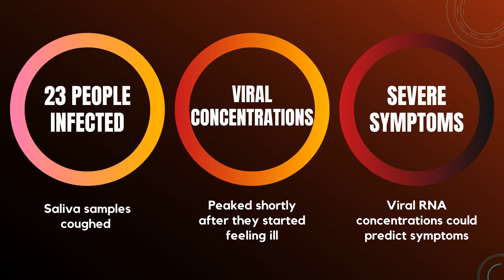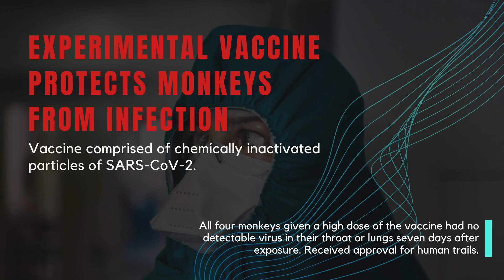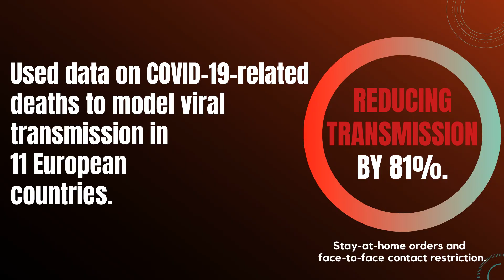All you need to know about Research in Coronavirus till now | By Incubig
Watch the video by the Incubig team to know everything about the coronavirus research activity until now by the global research universities and organizations.

The team analyzed and compiled the important research papers published in Nature Journal. Check out the key insights from some important research papers.

Stay Informed, Stay Safe, and Stay Happy.

Keep Innovating.